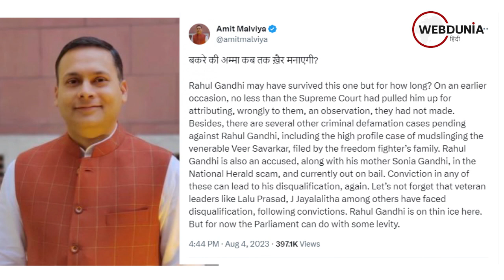Rahul Gandhi पर से खतरा अभी टला नहीं, बकरे की अम्मा कब तक खैर मनाएगी: अमित मालवीय का ट्वीट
लोकसभा अध्यक्ष अब राहुल की सदस्यता को बहाल कर सकते हैं या फिर गांधी सांसद के रूप में अपनी सदस्यता बहाल करने की मांग कर सकते हैं। इस घटनाक्रम पर प्रतिक्रिया देते हुए भाजपा के सूचना और प्रौद्योगिकी विभाग के प्रमुख अमित मालवीय ने एक ट्वीट में कहा, ‘बकरे की अम्मा कब तक खैर मनाएगी?’

breakingnews

इसपर मालवीय ने कहा कि गांधी के खिलाफ कई अन्य आपराधिक मानहानि के मामले लंबित हैं, जिनमें स्वतंत्रता सेनानी के परिवार द्वारा दायर 'आदरणीय वीर सावरकर पर कीचड़ उछालने का हाई प्रोफाइल मामला' भी शामिल है।

भाजपा नेता ने कहा कि नेशनल हेराल्ड घोटाले में राहुल गांधी भी अपनी मां सोनिया गांधी के साथ आरोपी हैं और फिलहाल जमानत पर बाहर हैं। उन्होंने कहा कि इनमें से किसी भी मामले में दोषी ठहराए जाने पर गांधी को फिर से अयोग्य ठहराया जा सकता है।